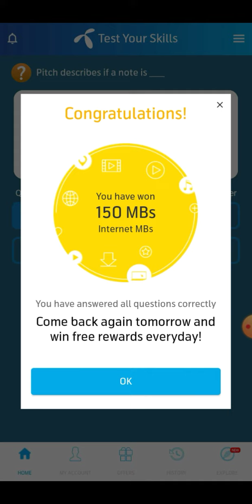🚩 16 January 2023 Questions and Answers | My Telenor Today Questions | Telenor Questions Today Quiz